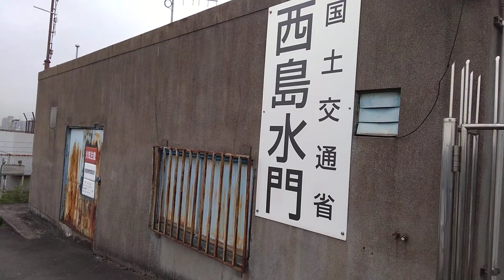西島水門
淀川改良工事（明治29年～明治43年（1896年～1910年））の新淀川開削による西島川締切りに際し、新淀川と西島川の舟運を確保するとともに、洪水防禦の目的で明治43年（1910年）に西島閘門が竣工した。その後、昭和初期から始まった累年の地盤沈下によりその公用がなくなり、水門に改築する必要が生じたため、淀川修補工事（昭和14年～昭和39年（1939年～1964年））に伴い昭和35年（1960年）に西島水門に改築した。西島水門は竣工後、大阪府で維持管理と操作をしていたが、昭和46年（1971年）から建設省（現：国土交通省）で維持管理と操作をしている。河川改良といった地理的な地域特性や歴史が反映されている上、水門自体が淀川河川敷の景観と調和しており、地域の貴重な景観資源であるといえる。

所在地:大阪府大阪市西淀川区西島1丁目